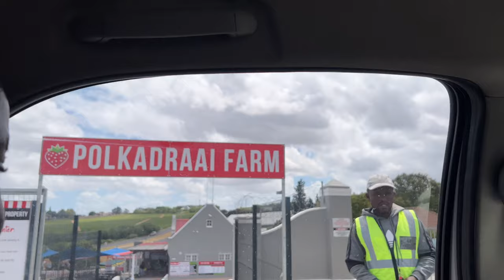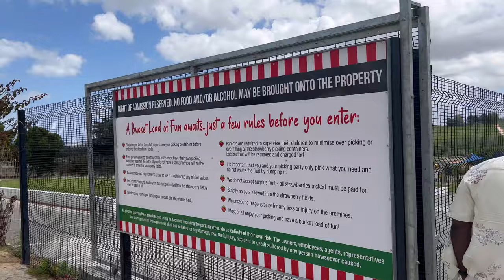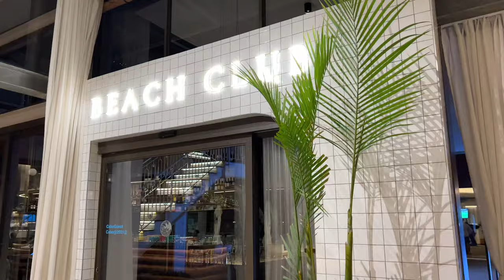VLOG : The Perfect Day in Cape Town (Couples Edition) | South African Youtuber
Hey guys

Welcome to Vlog 2 of our Cape Town trip. I got a lot of feedback about the length of the previous video, vlog 2 is shorter and I hope you'll enjoy❤️

xoxo ❤️

Here's the details to my new social media platforms and I hope you'll follow❤️❤️